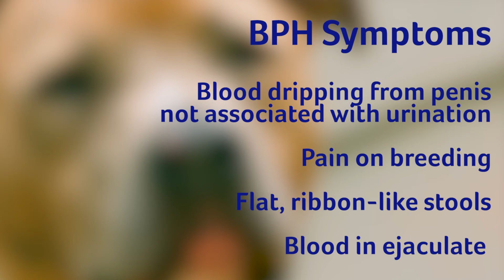Stud Dog Problems: Pet Care Pro Show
You did your homework and have a healthy female dog ready to breed. But the breeding isn’t successful. Why? There are several potential reasons, and one of them is the male dog that was used. Low sperm count, prostate problems, disease or even the outside temperature can all be playing a factor in reproductive success. In this episode of the Pet Care Pro show, Shelley and Cynthia are talking about some of the most common stud dog problems.

For more help on stud dog problems, visit the Revival Learning Center